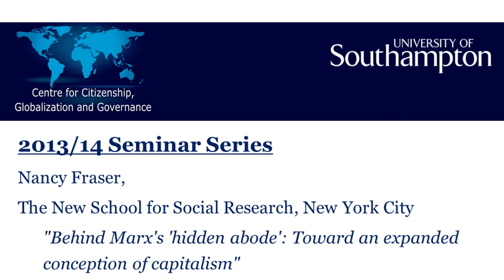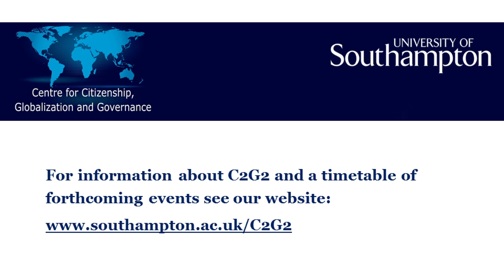C2G2 Guest Lecture: Nancy Fraser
Nancy Fraser's guest lecture for C2G2.
'Behind Marx's "hidden abode": Toward an expanded conception of capitalism'
Delivered at The University of Southampton, February 5th 2014.